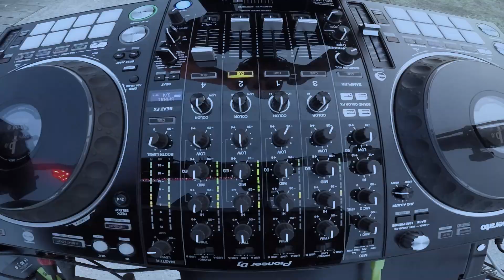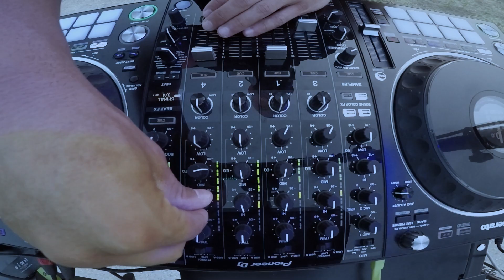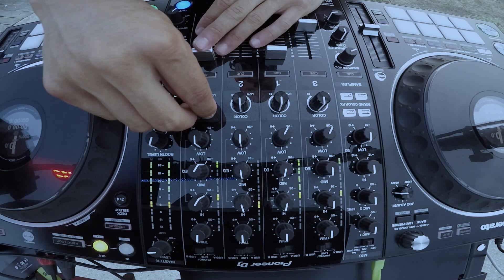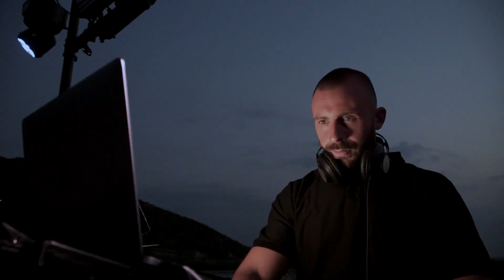PacMpaltazz DJ set @ Barra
My summer DJ set @ Barra lake (Sykourio Larisas)
Melody & Ethereal Techno music
Traktor Pro 3 (4 decks) ,Pioneer DDJ-1000SRT, Pioneer RMX-1000, Evermix record (sorry for sound quality :/ )
Capture&Filming by FB: Aris Paparsenos